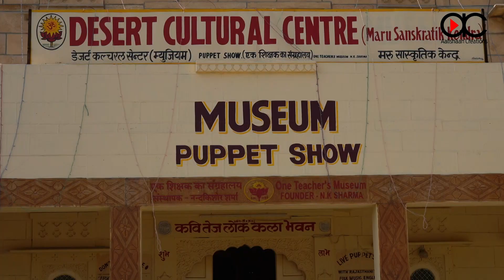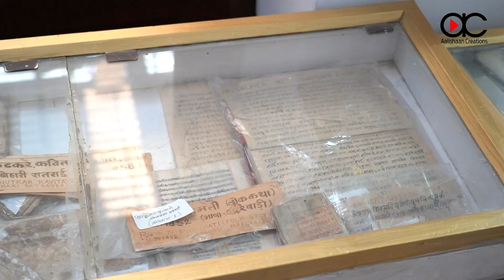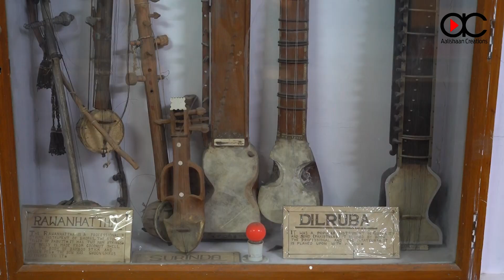Renowned Historian of Jaisalmer | Nandkishore Ji Sharma | Ep 27 Jaisalmer Calling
Welcome to @aalishaancreations YouTube Channel.

Sh Nandkishore Ji Sharma doesn't need any introduction. He is so famous among the people of Jaisalmer that celebrities like Lata Mangeshkar have also visited his museum.